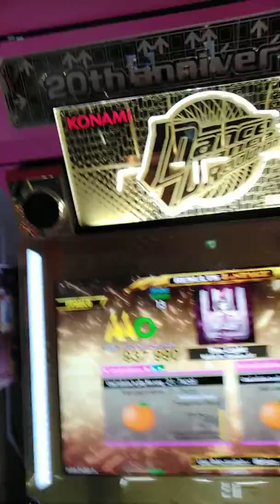1/3 The Light [DDR A20] ][SINGLE EXPERT] Full Combo by PPablo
Recorded in Round One on March 25th in Odaiba, Japan (inside DiverCity)